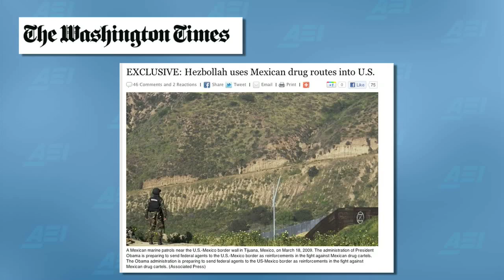Amb. Roger Noriega: The Mounting Hezbollah Threat in Latin America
Hezbollah is expanding their network to our hemisphere and recently planned an attack in the heart of our nation's capital.   The terrorist organization is getting much closer to U.S. soil and this is a great threat to our nation that must be recognized and addressed.